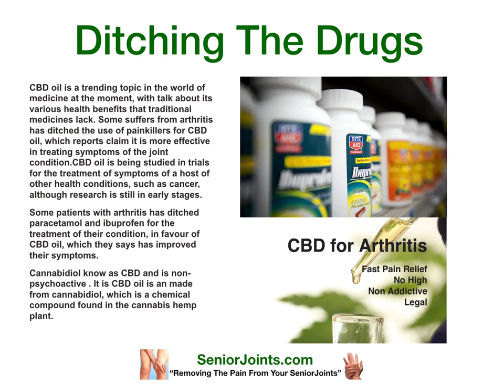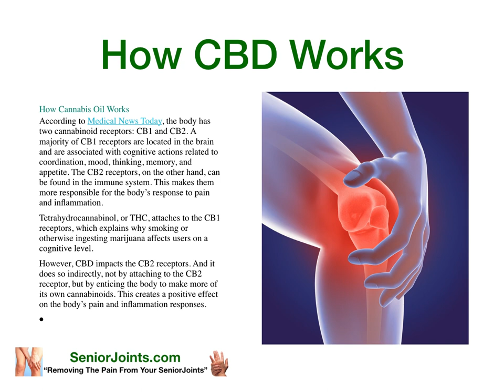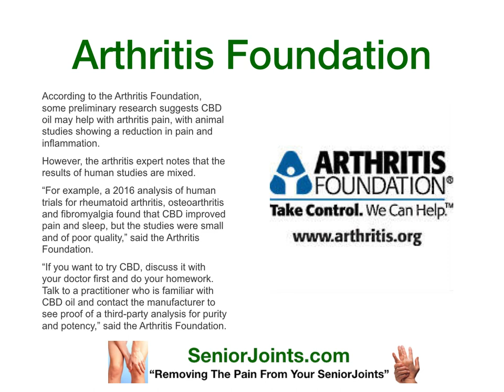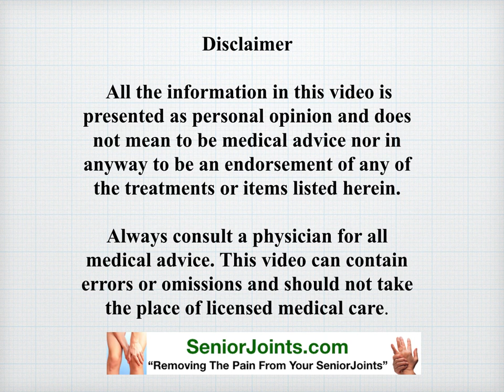Can You Use CBD Oil Instead of Painkillers To Deal With Arthritis?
You Use CBD Oil Instead of Painkillers To Deal With Arthritis?
CBD is just as effective as prescription painkillers and isn’t addictive at all!
If you don’t fell comfortable taking painkillers why not try CBD Oil?
Ditching The Drugs
CBD oil is a trending topic in the world of medicine at the moment, with talk about its various health benefits that traditional medicines lack. Some suffers from arthritis has ditched the use of painkillers for CBD oil, which reports claim it is more effective in treating symptoms of the joint condition.CBD oil is being studied in trials for the treatment of symptoms of a host of other health conditions, such as cancer, although research is still in early stages.
Some patients with arthritis has ditched paracetamol and ibuprofen for the treatment of their condition, in favour of CBD oil, which they says has improved their symptoms.
Cannabidiol know as CBD and is non-psychoactive . It is CBD oil is made from cannabidiol, which is a chemical compound found in the cannabis hemp plant.
CBD Natural Remedy
CBD Oil doesn’t make me feel nauseous like the painkillers so you may be able to stop taking paracetamol and ibuprofen.
If you want to stay active by biking, dancing or  and walking so it’s important to stay as supple as possible.
“The effects of CBD oil take time to become noticeable but after a week of taking it you should really notice a difference in your ability to move around and not feel so old and agile.
Most of us notice arthritis more in the winter, when the cold weather worsens the condition.
How CBD Works
How Cannabis Oil Works
According to Medical News Today, the body has two cannabinoid receptors: CB1 and CB2. A majority of CB1 receptors are located in the brain and are associated with cognitive actions related to coordination, mood, thinking, memory, and appetite. The CB2 receptors, on the other hand, can be found in the immune system. This makes them more responsible for the body’s response to pain and inflammation.
Tetrahydrocannabinol, or THC, attaches to the CB1 receptors, which explains why smoking or otherwise ingesting marijuana affects users on a cognitive level.
However, CBD impacts the CB2 receptors. And it does so indirectly, not by attaching to the CB2 receptor, but by enticing the body to make more of its own cannabinoids. This creates a positive effect on the body’s pain and inflammation responses.
Arthritis Foundation
According to the Arthritis Foundation, some preliminary research suggests CBD oil may help with arthritis pain, with animal studies showing a reduction in pain and inflammation.
However, the arthritis expert notes that the results of human studies are mixed.
“For example, a 2016 analysis of human trials for rheumatoid arthritis, osteoarthritis and fibromyalgia found that CBD improved pain and sleep, but the studies were small and of poor quality,” said the Arthritis Foundation.
“If you want to try CBD, discuss it with your doctor first and do your homework. Talk to a practitioner who is familiar with CBD oil and contact the manufacturer to see proof of a third-party analysis for purity and potency,” said the Arthritis Foundation.

 All the information in this video is presented as personal opinion and does not mean to be medical advice nor in anyway to be an endorsement of any of the treatments or items listed herein.

Always consult a physician for all medical advice. This video can contain errors or omissions  and should not take the place of licensed medical care.